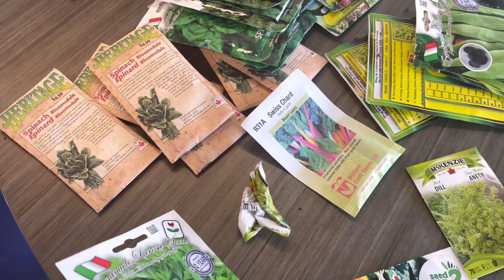My WeightLoss journey || May 14th 2023 || Day 14 || Tulip Farm || Mother’s Day 2023